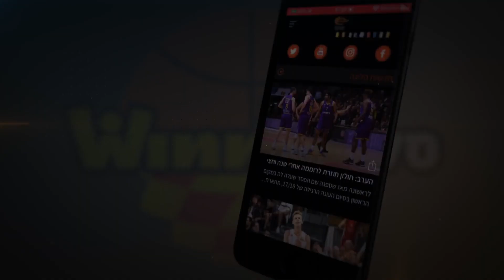הריצה המטורפת של מכבי ראשל"צ באילת: 0:27!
סגנית האלופה ברחה לניצחון עם אחת הריצות הגדולות אי פעם